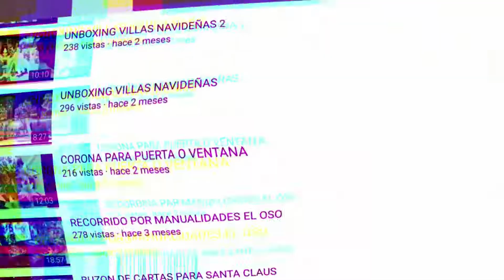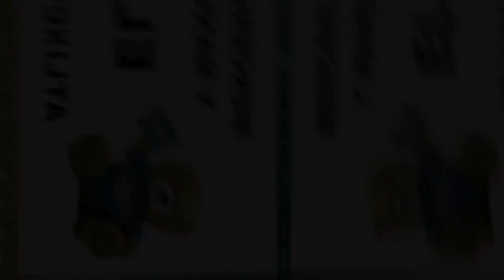DULCERO de tortuga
un dulcero para este día del niño, con temática de tortuga y elaborado, con papel crepe y unicel, un regalo increíble para los peques.